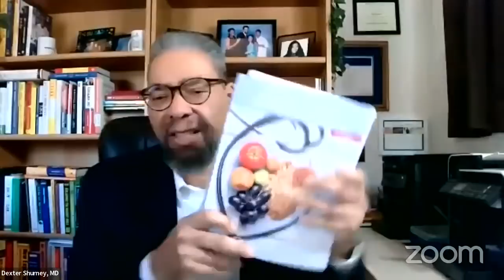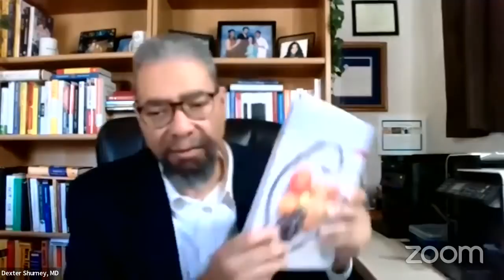Payer Needs and Opportunities for Food as Medicine | Chef AJ LIVE! with Dr. Dexter Shurney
ACLM is pleased to offer a special 10% discounted pricing for those that may want to learn more about Lifestyle Medicine through our various CME/CE courses. The details of the promotion are listed below:

January 24-31st

This special includes a 10% discount on the following courses: Foundations of Lifestyle Medicine Board Review (30 CME/CE), all Food as Medicine sessions, Reversing Type 2 Diabetes and Insulin Resistance with Lifestyle Medicine, Physician and Health Professional Well-Being Course and LM2020 OnDemand.

To learn more about the six pillars of Lifestyle Medicine, see ACLM’s newly published Family Physician’s Introduction to Lifestyle Medicine.

Dexter Shurney, MD, MBA, MPH, FACLM, DipABLM, is Senior Vice President and Chief Medical Officer of Community Wellbeing and the Blue Zones Institute for Adventist Health, a faith-based, nonprofit integrated health system serving more than 80 communities on the West Coast and Hawaii.

The Blue Zone Institute is a “Living Lab” to create, study, and codify best practice, including a lifestyle medicine approach to care, that can be replicated across regions and communities of greatest need. Previously, Dr. Shurney held the position of Chief Medical Officer and Senior Vice President, Clinical Affairs at Foodsmart by Zipongo, where he led a national food as medicine strategy employing telenutrition solutions to address poor nutrition and food insecurity.

Dr. Shurney is the immediate Past-President for the American College of Lifestyle Medicine (ACLM) and continues to serve as board member and in a leadership role in ACLM’s work to address health disparities. He serves on numerous other boards including the Bon SecoursMercy Health Foundation, the Health Enhancement Research Organization (HERO), the National Association of Managed Care Physicians (NAMCP), and the Population Health Alliance (PHA).

Former roles Dr. Shurney has held include Chief Medical Director / Executive Director for Global Health Benefits and Corporate Wellness for Cummins, Inc., and Chief Medical Director, Employee Health Plan for Vanderbilt University and Medical Center. During his tenure at Vanderbilt he also held joint faculty appointments as Assistant Clinical Professor, Division of Internal Medicine and Public Health, and Adjunct Faculty, Owens Graduate School of Management. For a number of years, he served as the Chief Medical Officer for Healthways. It was at that time that he was appointed by Tennessee Governor Phil Bredesen to Chair the Tennessee Diabetes Prevention and Health Improvement Board.

He is also the former Chief Medical Officer and Vice President of medical affairs for Blue Cross Blue Shield of Michigan, and the most recent Chair of the Business Strategies Committee for Centers for Disease Control and Prevention (CDC)/National Diabetes Education Program (NDEP). Dr. Shurney is co-author of the book “Integrating Wellness into Your Disease Management Programs” which is a “how- to” strategic guide for employers that wish to innovate their approach to chronic condition management. He attended Loma Linda University for his undergraduate training, and later Howard University College of Medicine where he received his degree in medicine. He holds Masters’ Degrees in Business and in Public Health from the University of Detroit/Mercy and the Medical College of Wisconsin, respectively. He is a fellow in the American College of Lifestyle Medicine, and is board certified in both Preventive Medicine and in Lifestyle Medicine.

TIME CODE:
00:00 ACLM executive director tells history of organization and introduces the guest
05:43 Dr. Dexter Shurney's bio and plant-based story and Chef AJ Q & A
18:00 Lifestyle Medicine discussion and Q & A
22:30 What Dr. Shurney eats and continued Q & A
54:05 Final thoughts and show wrap